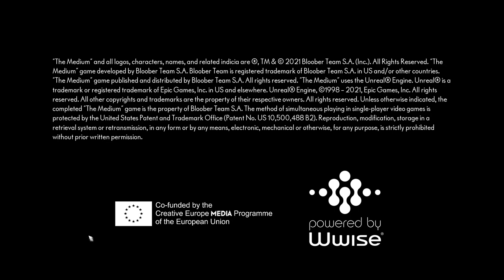Still Hunting For Clues - The Medium #2